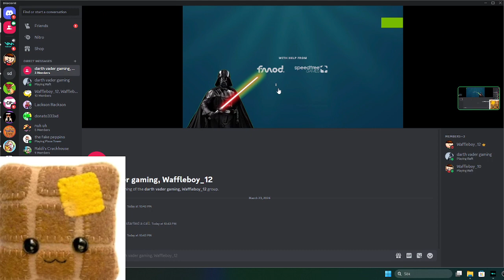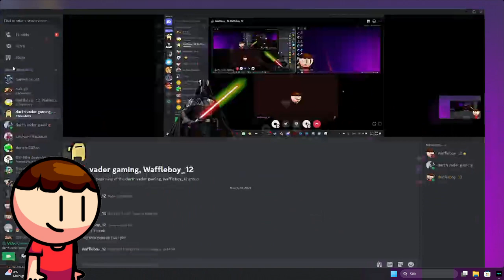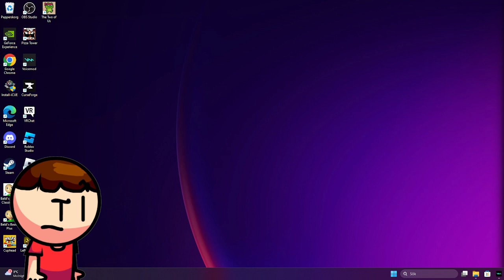Playing Raft With PvZFan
goofy ahh raft game:)